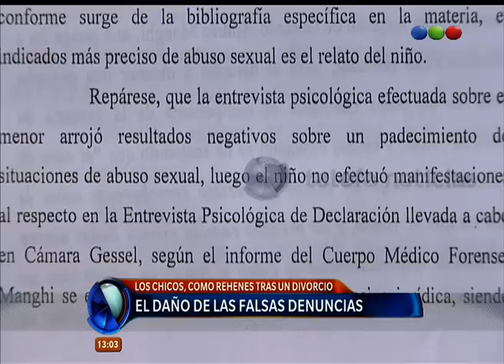Padres lejos de sus hijos por falsas denuncias - Telefe Noticias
Son los casos que por ahí menos se conocen, pero hay padres que son acusados y denunciados falsamente por las ex parejas y como consecuencia, no pueden ver a sus pequeños. Los chicos siempre quedan en el medio y son los que más sufren sin poder ver a sus padres. Conocé los relatos de quienes fueron y son afectados.